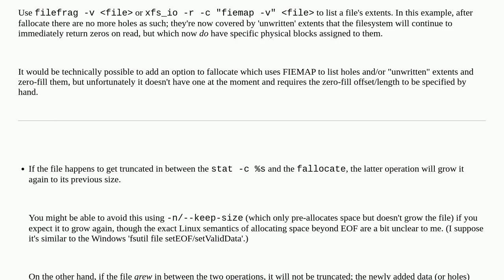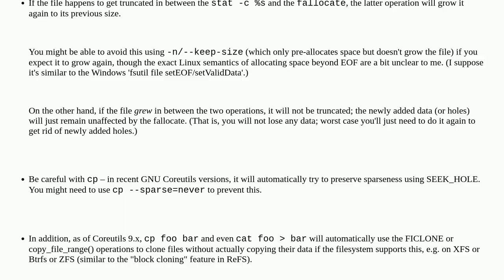How can I remove holes in a sparse file on Linux?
A special thanks goes out to the awesome community

  linux sparsefile